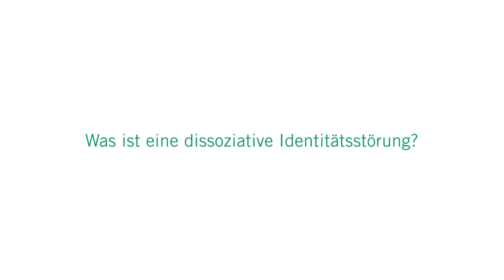Dissoziative Identitätsstörung: 3 Fragen 3 Antworten | Asklepios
Eine dissoziative Identitätsstörung tritt bei rund 1,5 Prozent der Bevölkerung auf. Dabei sind Männer als auch Frauen gleichermaßen betroffen. Studien zeigen, dass Traumatisierungen im frühen Kindesalter bei über 90 Prozent der Betroffenen Ursache für eine dissoziative Identitätsstörung sind. Sexueller Missbrauch oder Folter können Auslöser dieser Störung sein. Privatdozent Dr. W. Emanuel Severus, Chefarzt der Klinik für Persönlichkeits- und Traumafolgestörungen in der Asklepios Klinik Nord – Ochsenzoll erklärt, was eine dissoziative Identitätsstörung ist, wie es dazu kommt und wie die Störung behandelt werden kann, die fälschlicherweise häufig auch als multiple Persönlichkeitsstörung bezeichnet wird.